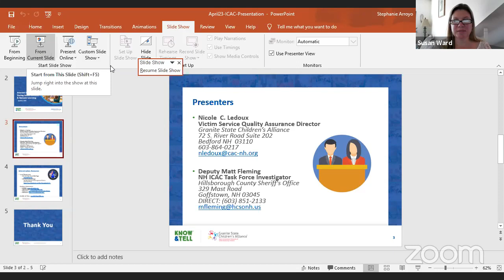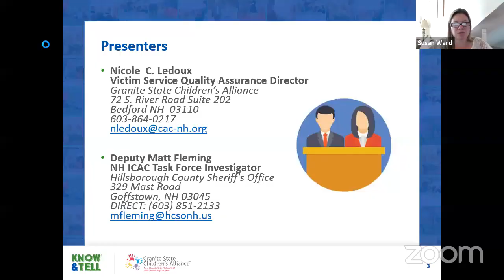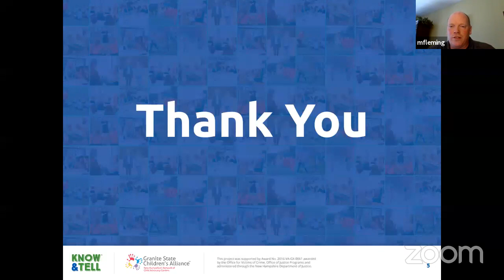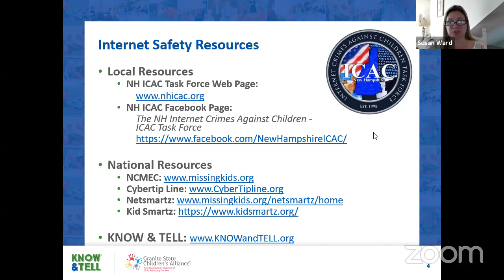Afternoon Bell: Internet Safety During Social Isolation and Remote Learning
Granite State Children’s Alliance Director of Victim Services & Quality Assurance Nicole Ledoux and NH ICAC Task Force Investigator Matthew Fleming will be discussing the importance of speaking to children about engaging in safe, online behavior, the increase of reports, sites and apps to be aware of and how to keep your children safe.